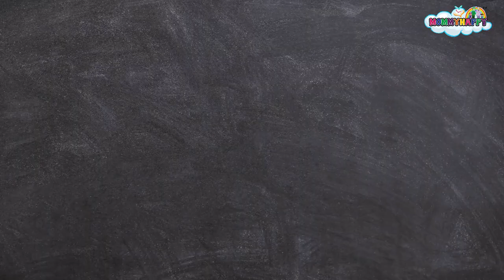3 pemenang saguhati Reward Challenge Ejen Bulan Jun 2021 | Mommy Happy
Sekalung penghargaan & tahniah buat pemenang saguhati Reward Challenge Ejen Bulan Jun 2021

Pemenang 3 hadiah saguhati pula ialah:

🌼Siti Farah Bt Zahari (021240)
🌼Faezah Jaafar (017960)
🌼Nuradyani Bt Rosly (004915)

Anda semua memang luar biasa 🔥🔥

Pihak Hq merakamkan  jutaan tahniah kepada semua yang terlibat di dalam Reward Challenge Leader & Ejen Bulan Jun ini 🤗

Teruskan bersama dengan kami. InsyaAllah lebih banyak reward, contest, cabutan bertuah & hadiah-hadiah menarik yang akan kami kongsikan bersama dengan ejen-ejen Mommy Happy 🤩